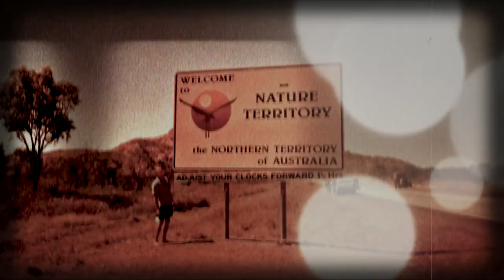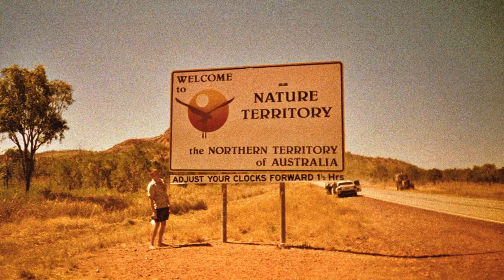A Memory Nobody Has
A found-footage short, assembled from 4 forgotten rolls of 35mm film, undeveloped in twenty years. Never seen by the photographer-subject, it is a journey south towards the sun and the first steps in a story of spiritual enlightenment.